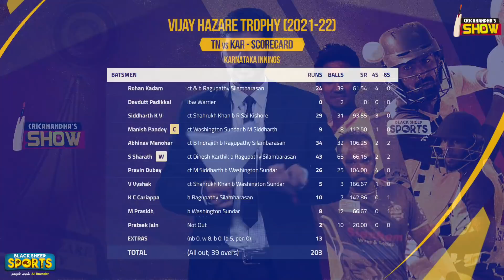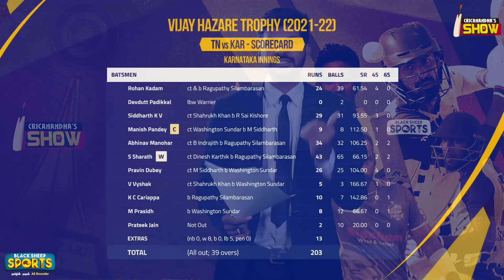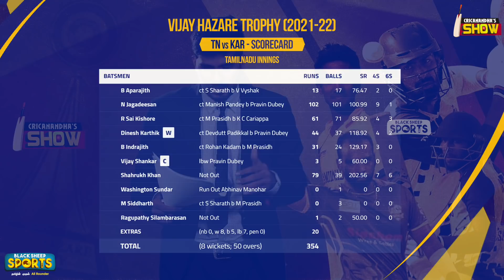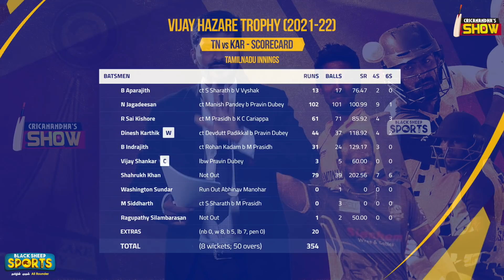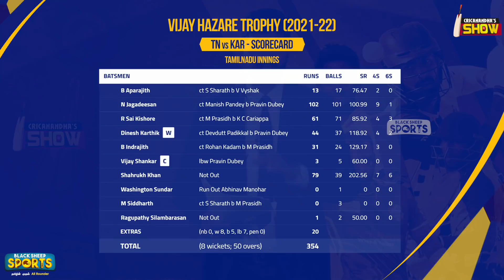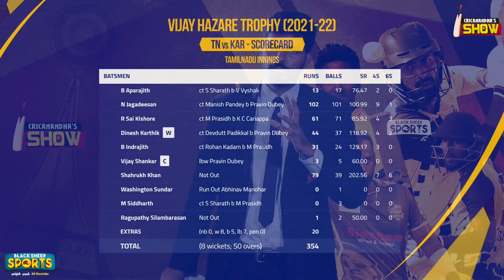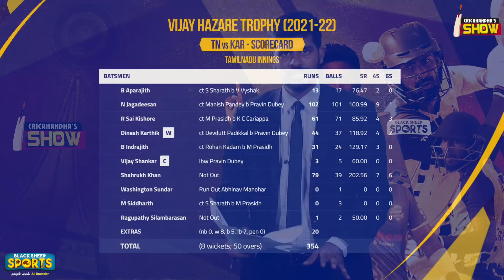Jagadeesan 102 & Shahrukh Khan’s 79 I Tamil Nadu vs Karnataka QF Review I Vijay Hazare Trophy 2021